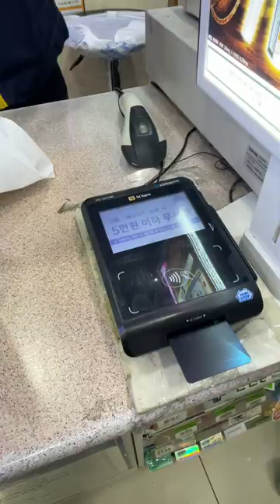ramen + grape ade at a korean convenience store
Here's what a $3.74 meal looks like at a convenience store in seoul ~